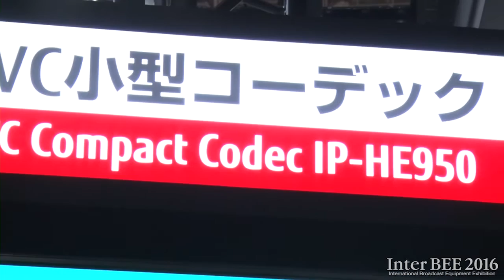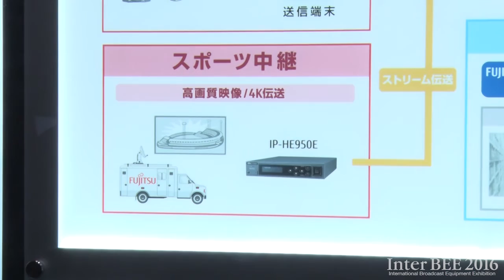【Inter BEE 2016】富士通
IP-HE950シリーズ　4K伝送 H.265/HEVC小型コーデック